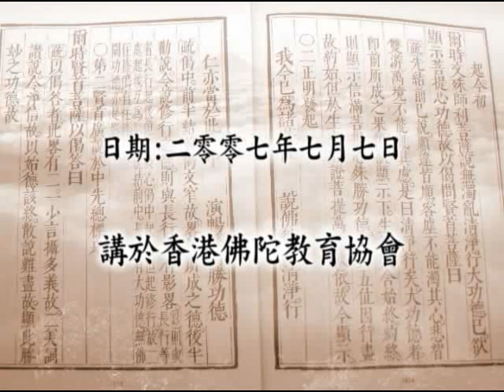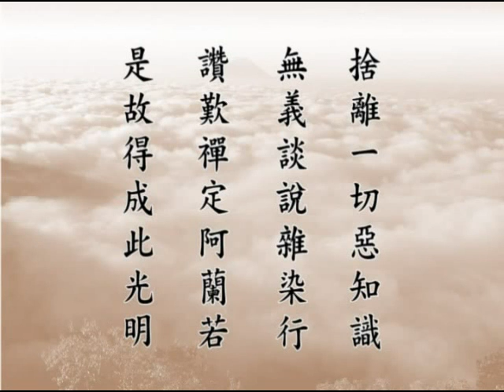大方廣佛華嚴經 （十二） 賢首品 1781a－淨空法師